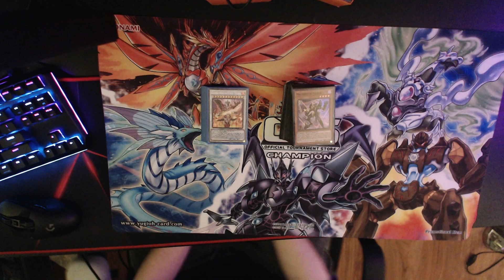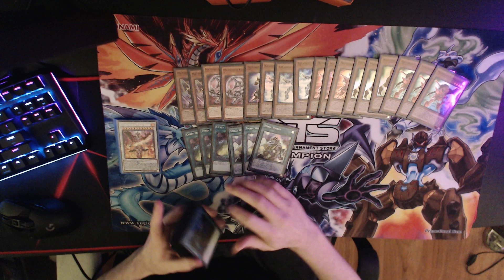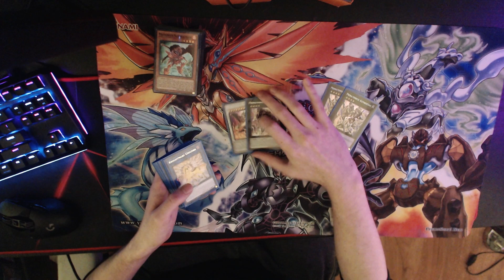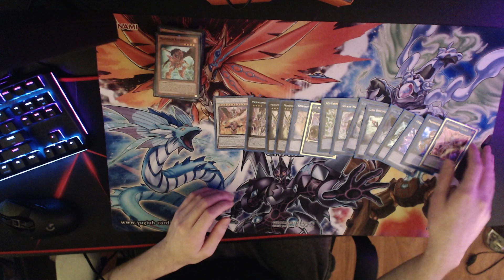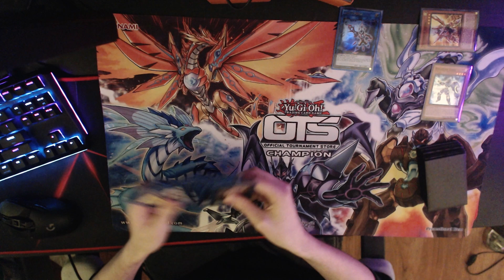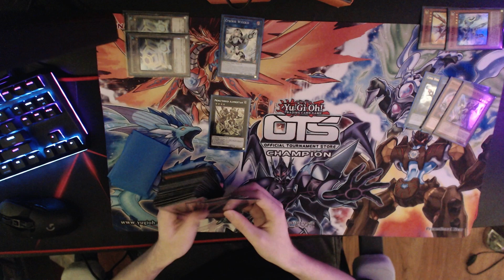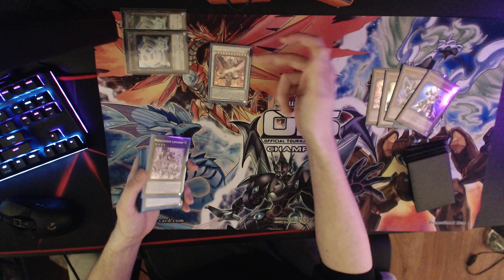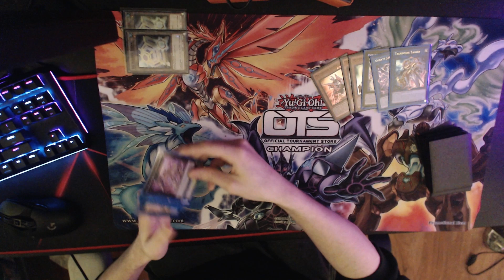Welcome to Math Class! Mathmech Deck profile April 2022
0:00 Intro
0:23 Main Deck
2:53 Extra Deck
7:28 Main Going First Combo
10:18 Sigma Balls OTK
13:05 Outro

Mathmechs really do need circular if they want to succeed in the current format. nonetheless a fun deck.